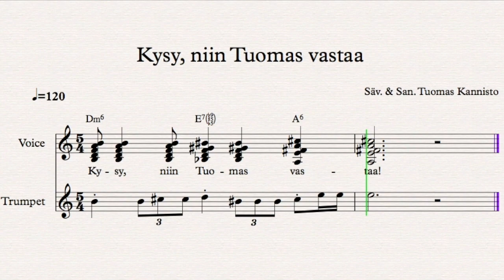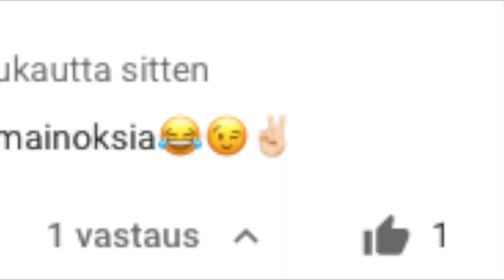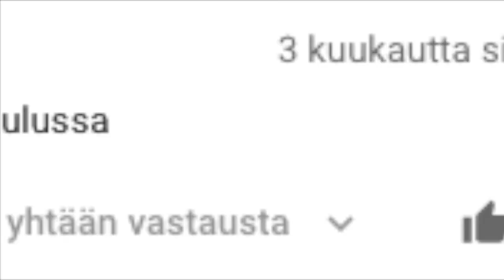3. Kuka on sun lempitubettaja? | Kysy, niin Tuomas vastaa!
Jos haluat lisää videoita, laitahan oma kysymyksesi kommenttikenttään!